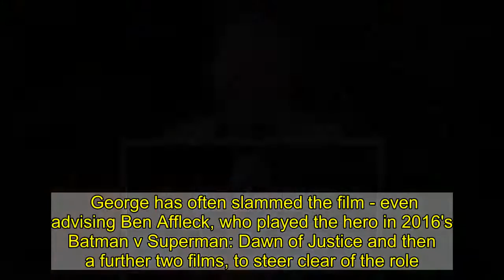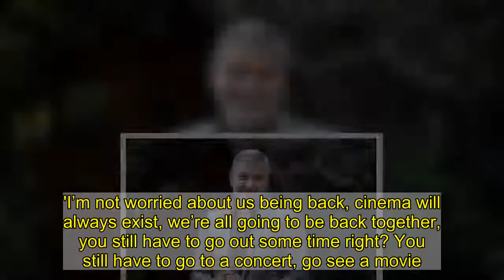George Clooney insists 'painful' turn as Batman changed his acting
George, 59, played the caped crusader in 1997's Batman & Robin - slammed by critics as one of the 'worst' entries in the Batman saga. It was in fact voted the 'worst film ever' in 2010 by readers of Empire magazine.George has described it as 'painful' - but believes it changed the way he approaches his craft.   Chatting about the acclaimed film Out Of Sight, which he starred in after Batman & Robin, George said: 'It had been a year, I’d gotten killed for doing Batman & Robin and I understood for the first time, because quite honestly when I got Batman & Robin I was just an actor getting an acting job and I was excited to play Batman.'What I realised after that was that I was going to be held responsible for the movie itself, not just my performance or what I was doing.  'So I knew I needed to focus on better scripts, the script was the most important thing.'You can’t make a good film out of a bad script, it’s impossible. You can make a bad film out of a good script.'   Batman & Robin was written by Akiva Goldsman, directed by Joel Schumacher and co-starred the likes of Alicia Silverstone as Batgirl, Uma Thurman as Poison Ivy and Arnold Schwarzenegger as Mr Freeze. George has often slammed the film - even advising Ben Affleck, who played the hero in 2016's Batman v Superman: Dawn of Justice and then a further two films, to steer clear of the role.His new project is The Midnight Sky, which he has directed as well.In it, he plays scientist Augustine Lofthouse who is one of Earth's survivors after an unidentified catastrophe wipes out most of the planet's population.  Talking about the role, and his status as one of Hollywood's heartthrobs, he said: 'Midnight Sky... I've got this long beard and I look really old!'He also weighed in on the future of cinema - an industry taking a major hit thanks to COVID-19.'I know there’s this panic about cinemas because they’re not being looked after by our governments, which is a huge industry issue,' he said. 'We subsidise oil companies, we could subsidise the movie theatres for a period of time.  'I’m not worried about us being back, cinema will always exist, we’re all going to be back together, you still have to go out some time right? You still have to go to a concert, go see a movie. You want a collective.'George recorded the BAFTA: A Life In Pictures interview virtually in London and joins the likes of Viola Davis, Nicole Kidman, Ridley Scott, Hugh Grant, Quentin Tarantino and Keira Knightley, who have been featured in the past.Stars of the screen sit down with an interviewer from the Academy and discuss their careers at length, with George's set to be broadcast on BAFTA YouTube Channels at midday on Monday 18 Jan.